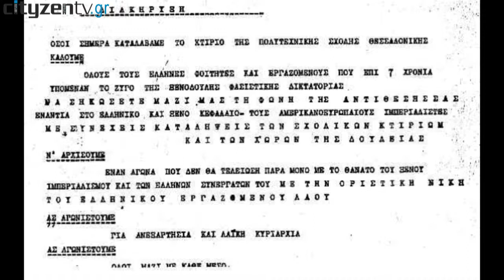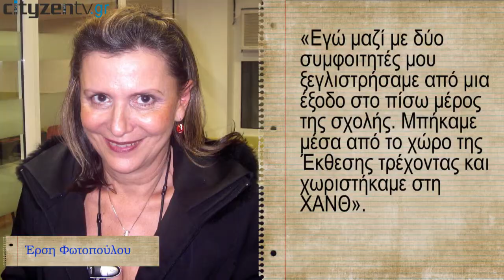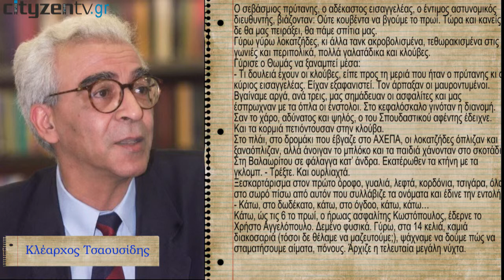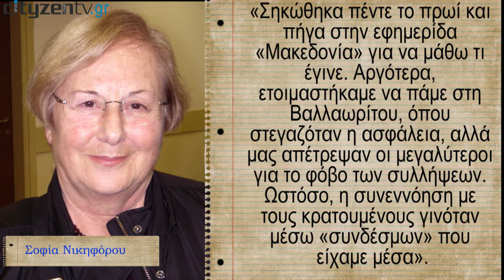Η άγνωστη κατάληψη του Πολυτεχνείου της Θεσσαλονίκης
Στην ιστορική μνήμη έχει χαραχθεί ανεξίτηλα ο αντίκτυπος που είχε η εξέγερση του Πολυτεχνείου της Αθήνας εκείνον το σημαδιακό Νοέμβρη του 1973. Ωστόσο, εστίες διαμαρτυρίας και ξεσηκωμού των φοιτητών είχαμε και σε άλλες πόλεις. Μπορεί να μην είχαμε τα δραματικά γεγονότα και τους θανάτους όπως στην Αθήνα, συνέβησαν όμως και ηρωισμοί, και συλλήψεις και φυσικά πολύ ξύλο. Μέσα από αυτό το αφιέρωμα μας ανασυνθέτουμε το σκηνικό της κατάληψης του Πολυτεχνείου της Θεσσαλονίκης μέσα από μαρτυρίες και ντοκουμέντα.